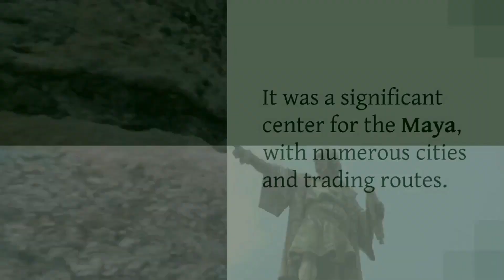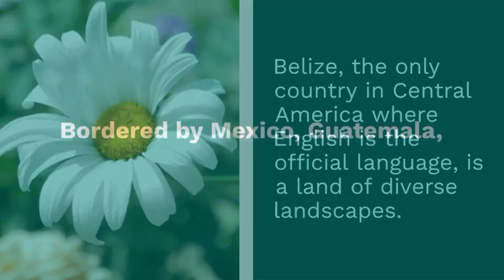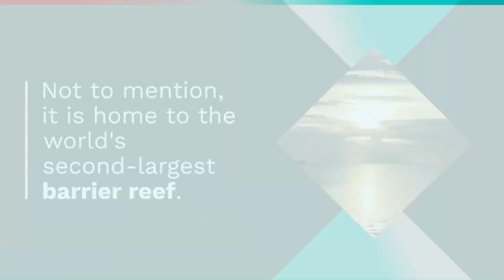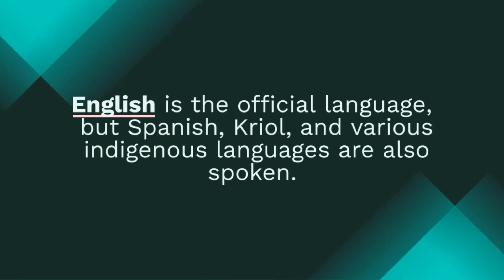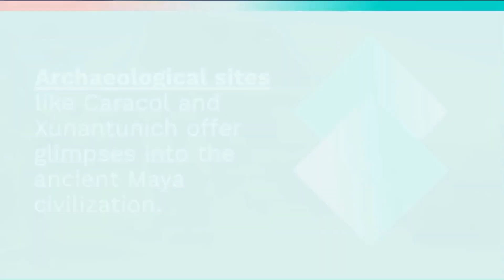Complete history of Belize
Belize
1. Ancient Maya Civilization:
Belize was inhabited by the Maya civilization as early as 1500 BCE.
It was an important center for the Maya, with numerous cities and trading routes.

2. European Exploration and Colonization:
European explorers, including Christopher Columbus, arrived in Belize in the early 16th century.
The Spanish claimed the region but did not establish a permanent presence.

3. British Settlement:
In the 17th century, British pirates and logwood cutters began to settle in Belize, known then as British Honduras, to extract valuable logwood and later mahogany.
The British maintained a tenuous presence in the face of Spanish claims.

4. Treaty of Paris (1783) and the Convention of London (1786):
These agreements recognized British rights to Belize, and it became a British colony, although the Spanish periodically attempted to regain control.

5. African Slavery:
The British brought African slaves to Belize to work in the logging and agricultural industries, and this had a profound impact on the demographic makeup of the region.

6. Abolition of Slavery (1838):
Slavery was abolished in Belize, leading to the development of a Creole population of mixed African and European ancestry.

7. Belize Becomes a Colony:
In 1862, British Honduras was officially declared a British colony. It remained a part of the British Empire for many decades.
1.
2.
3.
4.
5.
6.
7.
8.
9.
10.
11.
12.
13.
14.
15.
16.
17.
18.
19.
20.